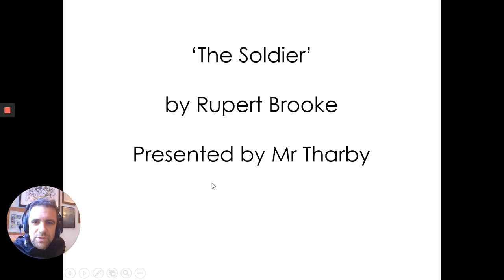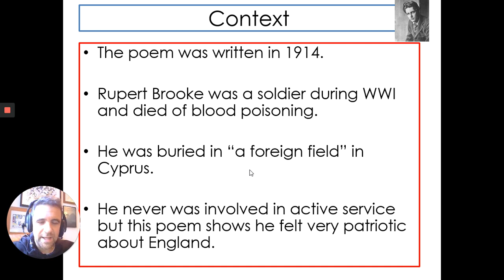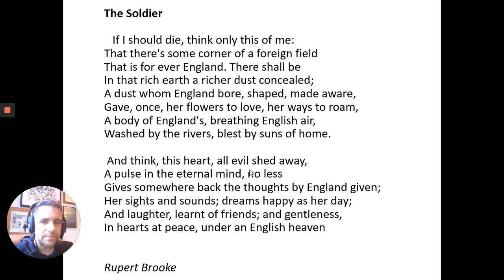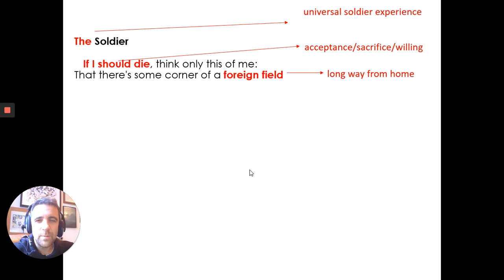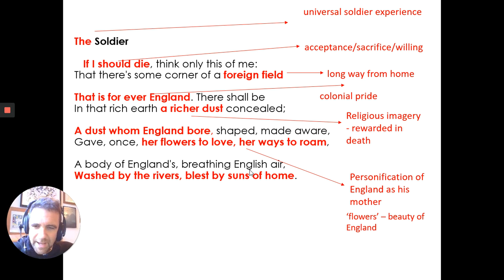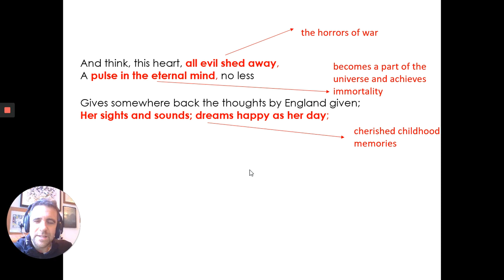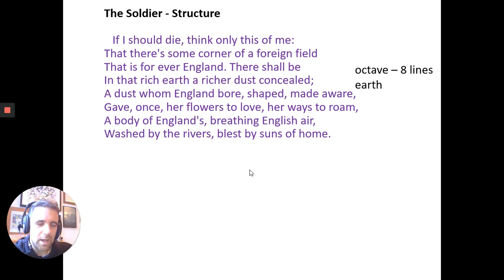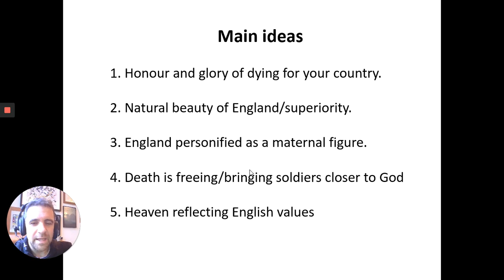The Soldier analysis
An analysis of 'The Soldier' by Rupert Brooke. Suitable for students studying the EDUQAS English Literature poetry anthology.